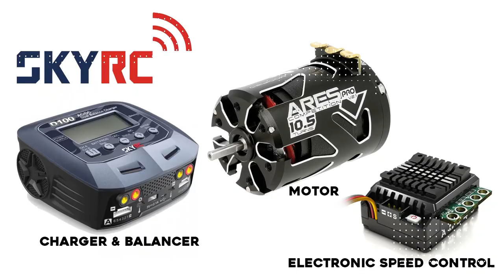RC DRIFT CHECK | CARA Merakit Bulkhead Depan Belakang & Gearbox Bevel Gear | Sakura DFIVE RR 3RACING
Cara Merakit Bulkhead dan Gearbox Bevel Gear Kit RC Drift Sakura D5

Kalian bisa dapatkan kit nya di Tokopedia Helihantoys (Link Dibawah)

3RACING SAKURA D5S 1/10 RWD DFIVE DRIFT CAR KIT EP